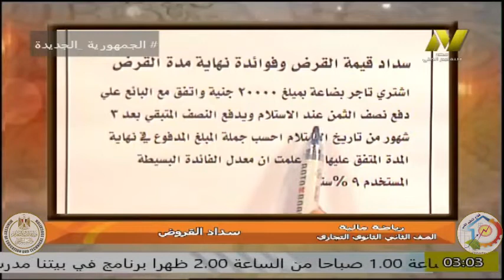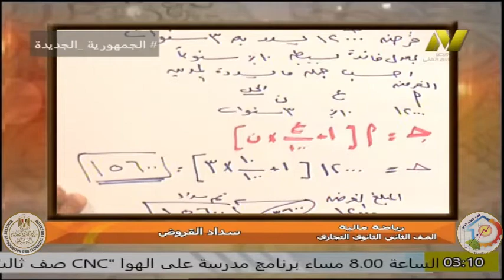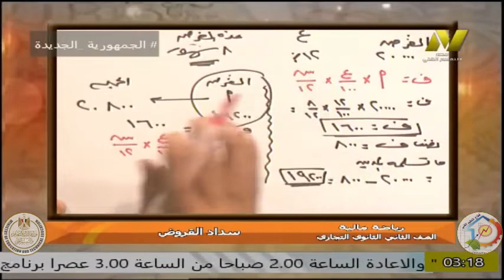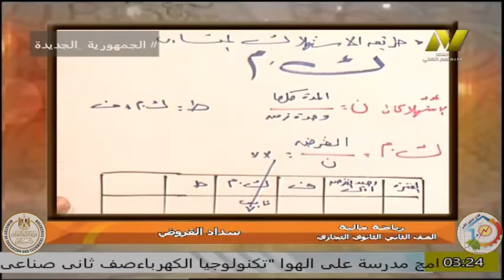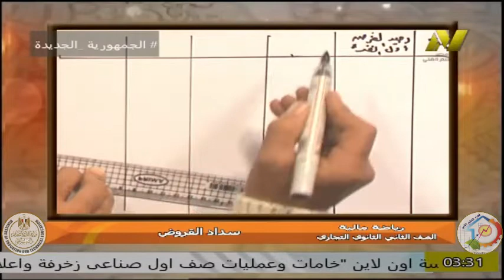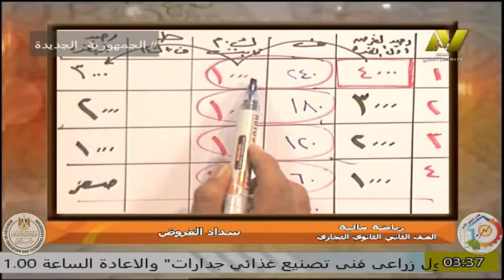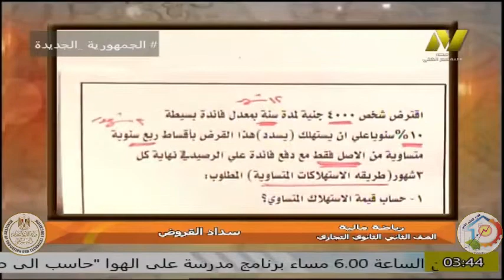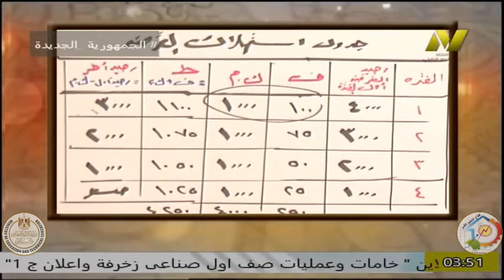الصف الثانى تجارى - الرياضة الماليه - سداد القروض - ا فتحى عبد الكريم